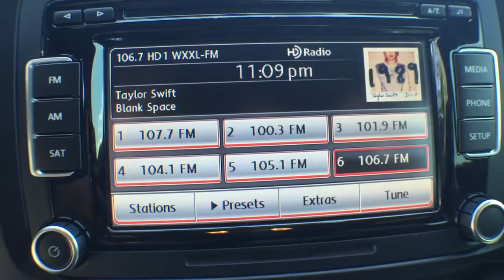2013 Volkswagen Jetta Orlando, Sanford, Kissimme, Clermont, Winter Park, FL 16770A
5474 S Orange Blossom Trl

Alloy Wheels and One Owner.